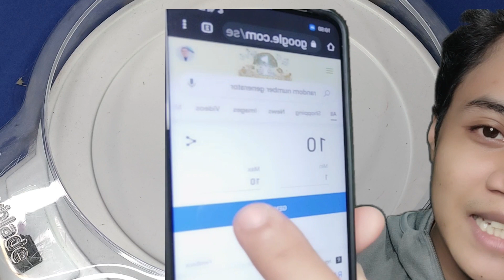400 SUBSCRIBERS GIVEAWAY WINNER ANNOUNCEMENT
800 - ?
1000 - ?